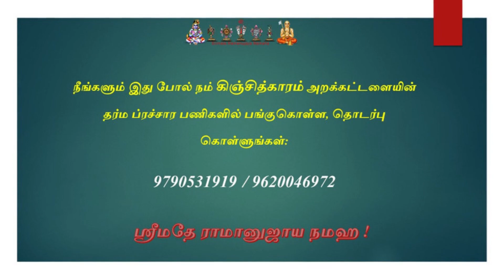Sri Krishna Jayanthi celebrations in Tirunelveli villages-1